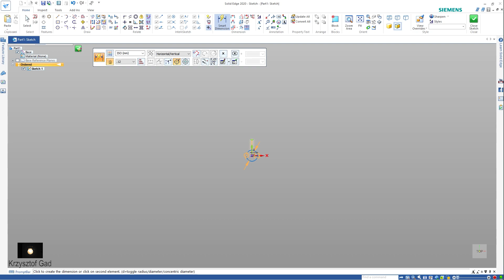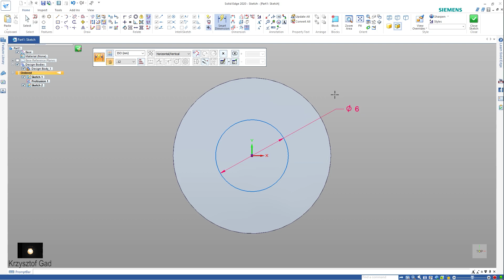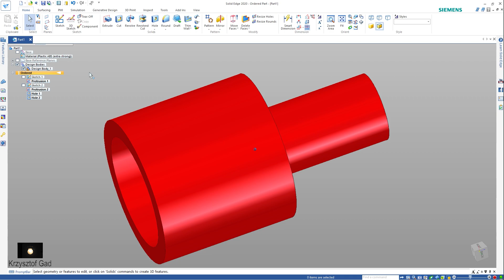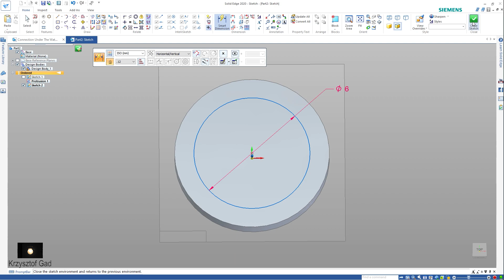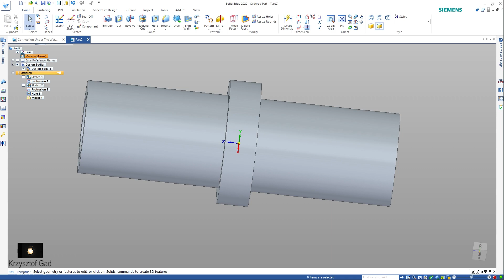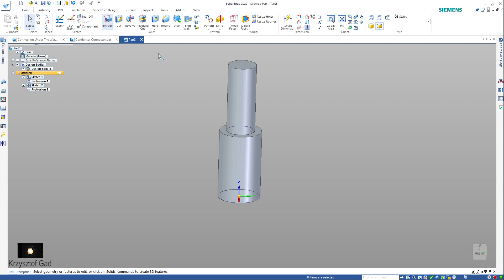SOLID EDGE 2020 - CONNECTION - COFFEE MACHINE